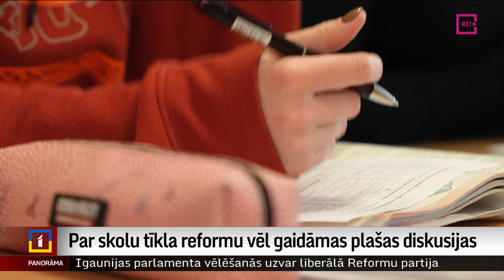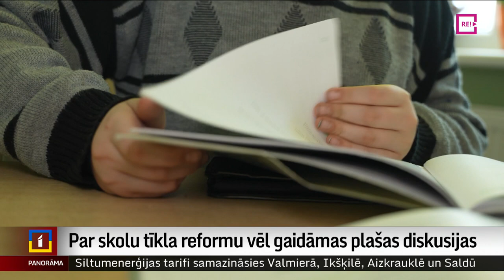Par skolu tīkla reformu vēl gaidāmas plašas diskusijas